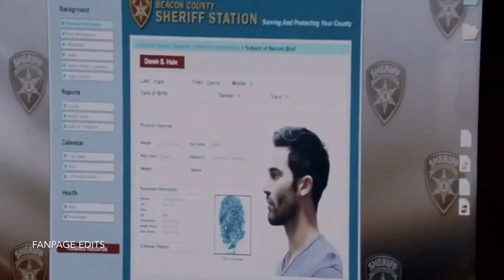Derek Hale - Or Nah